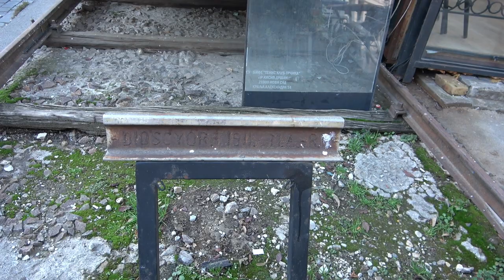2023.01.01 Villamos kocsma Újvidéken / Tram pub in Novi Sad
Bankszámla:
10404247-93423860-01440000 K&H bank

Újév első videójában egy villamos köré épített kocsmát filmeztem, a városban buszozva találtunk rá,  mikor odaértünk zárva volt, de már készülődtek a nyitásra, fél órát vártunk és kinyitott így belülről is megnézhettük.